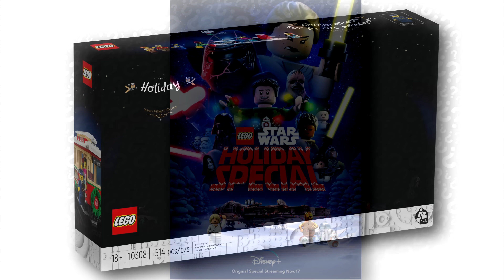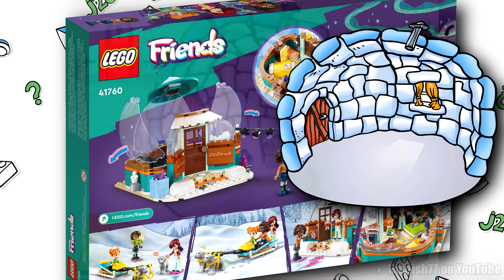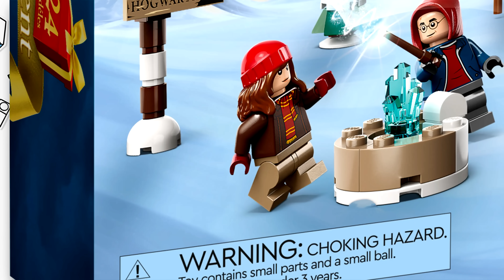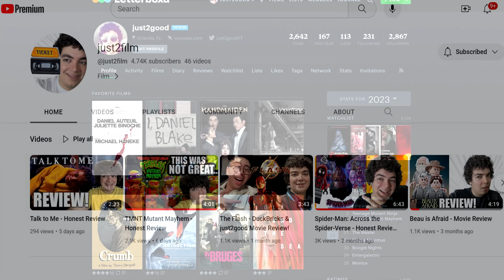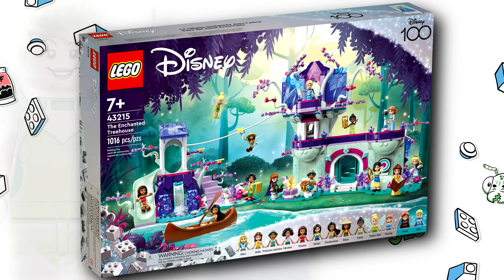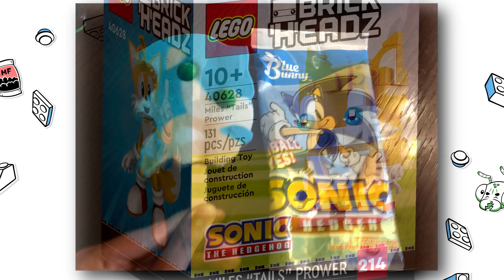Top 10 Most Wanted LEGO Sets of Fall 2023!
Let's countdown my Top 10 LEGO Sets of Fall 2023 I don't have yet - with exciting new LEGO Marvel 2023 releases and little bits of other themes I love here and there!

0:00 Intro
0:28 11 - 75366 LEGO Star Wars Advent Calendar 2023
1:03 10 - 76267 LEGO Avengers Advent Calendar 2023
1:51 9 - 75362 LEGO Ahsoka Tano's T-6 Jedi Shuttle
2:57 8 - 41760 LEGO Friends Igloo Holidau Adventure
3:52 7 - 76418 Harry Potter Advent Calendar 2023
4:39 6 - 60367 LEGO City Pasenger Plane
5:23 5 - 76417 LEGO Harry Potter Gringotts Bank
7:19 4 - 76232 LEGO Marvels The Hoopty
8:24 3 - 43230 LEGO Disney 100 Walt Disney Camera
9:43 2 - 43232 LEGO Disney 100 Peter Pan
10:42 DISHONORABLE MENTION
11:10 1 - ???
COMMENT RULES:
1) Treat others with respect. Disagreement and criticism is always welcome.
2) Do not REVEAL the private personal details of any person, or else you will be banned.